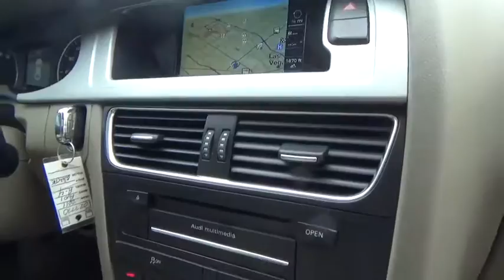2011 Audi A4 used, Clark County, Las Vegas, Henderson, North Las Vegas, Saint George, Utah 027770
2011 Audi A4
2011 Audi A4 2.0T Premium  Plus - Stock#: 027770 - VIN#: WAUFFAFL2BN027770